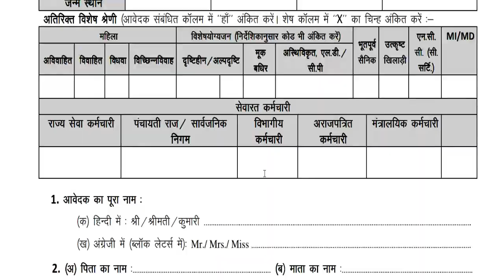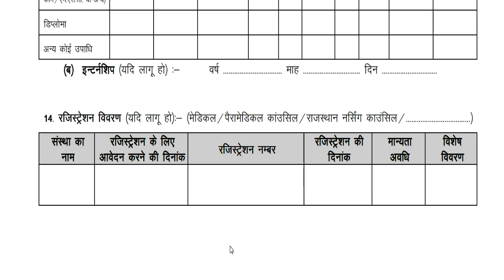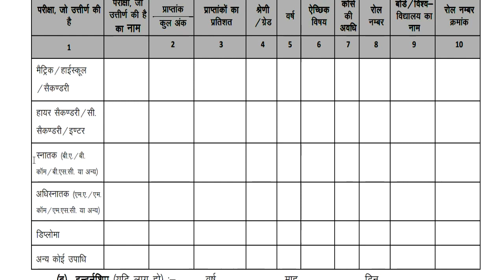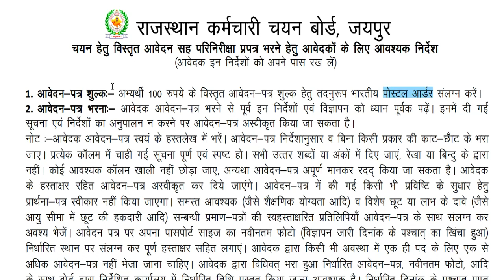शिक्षक भर्ती Document verification समस्या व समाधान || REET DV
शिक्षक भर्ती Document verification समस्या व समाधान  || REET DVReet/ level-2/ final cut off/ result/reet level-2 हिन्दी और संस्कृत का रिजल्ट ,कट ऑफ / result/ parinam jari/